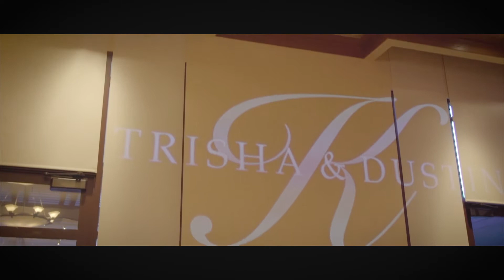Orchard Creek Lodge Wedding Video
The Koob wedding at Orchard Creek Lodge.